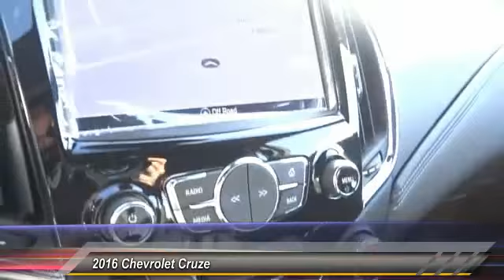2016 Chevrolet Cruze SANTA ANA, ORANGE, ANAHEIM, GARDEN GROVE, TUSTIN, IRVINE 00047401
2016 Chevrolet Cruze 4dr Sdn Auto Premier

Guaranty Chevrolet
711 17th St.

GUARANTY CHEVROLET PROUDLY SERVICING SANTA ANA, ORANGE, ANAHEIM, GARDEN GROVE, TUSTIN, IRVINE, & SURROUNDING SOUTHERN CALIFORNIA LOCATIONS. THIS SILVER 2016 Chevrolet CRUZE IS EQUIPPED WITH A 1.4L DOHC, AUTOMATIC TRANSMISSION, AND RECEIVES AN ESTIMATED 30 City/40 Hwy MPG. CONTACT GUARANTY CHEVROLET AT TO SCHEDULE A TEST DRIVE AND TAKE THIS 2016 Chevrolet CRUZE HOME TODAY, OR VISIT OUR SHOWROOM CONVENIENTLY LOCATED AT 711 E. 17TH STREET., SANTA ANA, CA 92701. STOCK #: 00047401 | 2016 Chevrolet Cruze 4dr Sdn Auto Premier HEATED STEERING WHEEL AIR CONDITIONING 2016 Chevrolet CRUZE 4dr Sdn Auto Premier STOCK #: 00047401 | VIN: 1G1BG5SM5G7300886 | 2016 Chevrolet Cruze 4dr Sdn Auto Premier HEATED STEERING WHEEL AIR CONDITIONING Guaranty Chevrolet VISIT GUARANTY CHEVROLET TO EXPERIENCE EXCEPTIONAL CUSTOMER SERVICE AND STRESS-FREE SALES. GUARANTY CHEVROLET'S INVENTORY IN SANTA ANA, CA IS FULL OF NEW CARS, TRUCKS, AND SUVS THAT ARE READY FOR A TEST DRIVE TODAY. WHETHER YOU'RE STOPPING BY FROM IRVINE OR ANAHEIM FOR A CHEVROLET, OR DRIVING IN FROM ELSEWHERE IN THE ORANGE COUNTY. FOR MORE INFORMATION.